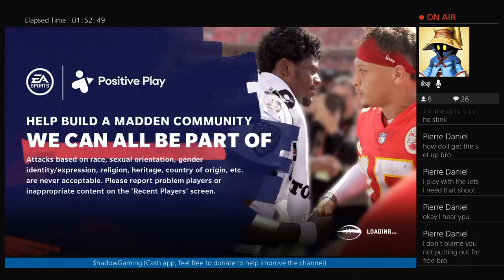Avoid the quick pass bug in madden 21 with this!!!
Madden Live Gameplay, Pro tips, exotic blitzes, Ebooks, Raiders, depth chart set ups, Offensive strategies.